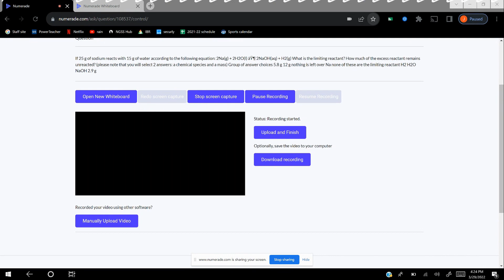If 25 g of sodium reacts with 15 g of water according to the following equation: 2Na(g) + 2H2O(l) â…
If 25 g of sodium reacts with 15 g of water according to the following equation: 2Na(g) + 2H2O(l) âŸ¶ 2NaOH(aq) + H2(g) What is the limiting reactant? How much of the excess reactant remains unreacted? (please note that you will select 2 answers: a chemical species and a mass) Group of answer choices: 5.8 g 12 g nothing is left over Na none of these are the limiting reactant H2 H2O NaOH 2.9 g